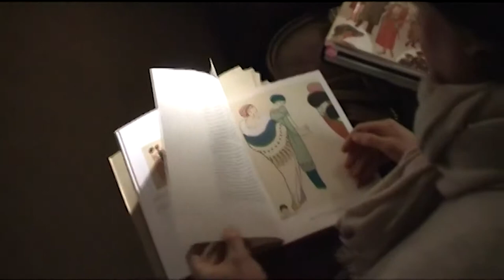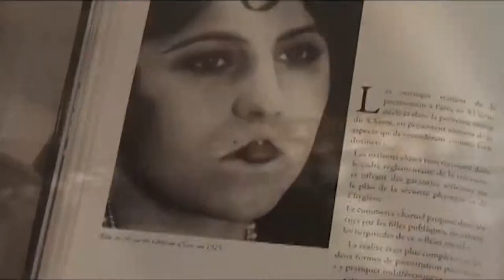Grįžta įspūdingieji "Manon Lesko" spektakliai ir J. Statkevičiaus kostiumai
Balandžio 20 - 23 dienomis „bohemiečiai“, baigdami 10-ą jubiliejinį sezoną, parodys jausmingą ir vaizduotę audrinančią G. Puccini operą „Manon Lesko“. Paskutinį kartą prieš trejus metus rodytas spektaklis negalėjo sutalpinti visų norinčiųjų, todėl kerinti muzika ir įspūdingai sukurtas 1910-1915 metų Paryžius grįžta į Vilniaus kongresų rūmus. Šis laikotarpis – tai tikras lobis režisieriui ir kostiumų dailininkui. Vienas iš labiausiai žiūrovus sužavėjusių pastatymo elementų – žymiojo Lietuvos kostiumų dailininko Juozo Statkevičiaus kostiumai! 80 unikalių, rankų darbo Art Deco stiliaus darbų!